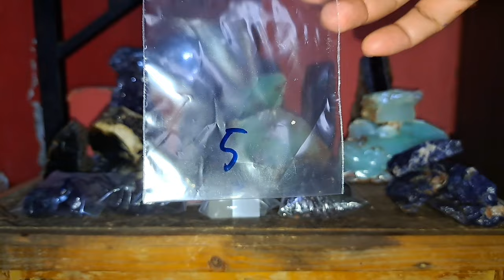BATU AKIK BERMACAM JENIS JUAL CEPAT WA 085781995551